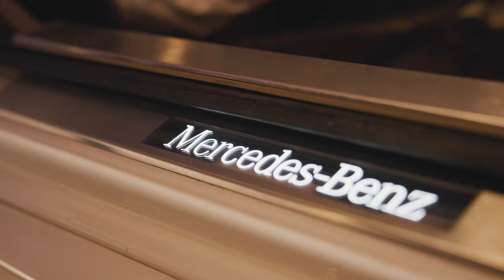FTB Turnaround - Ate Up Ft Ez Money (Official Music Video) (Shot by Benji Productions)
Benji Productions Presents:

FTB Turnaround - Ate Up Ft Ez Money

Directed, Filmed, and Edited by Benji Productions